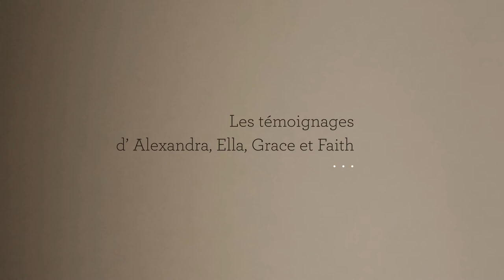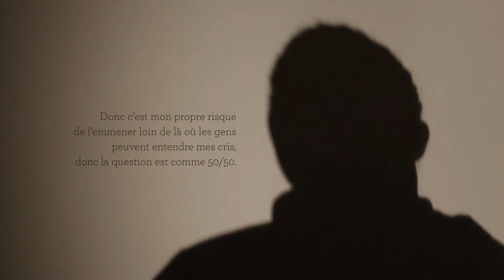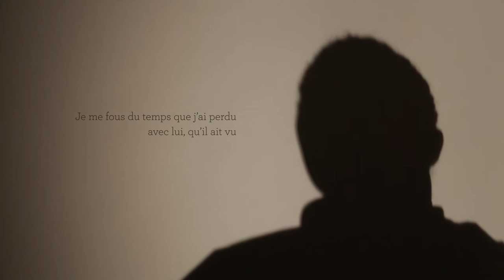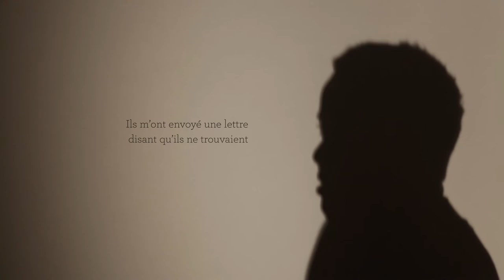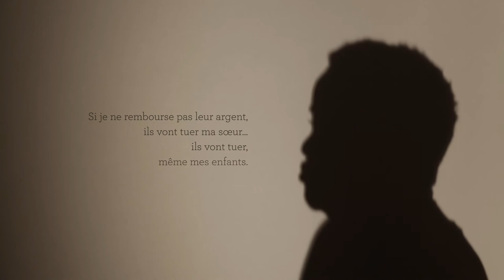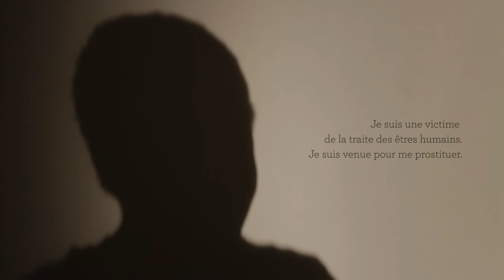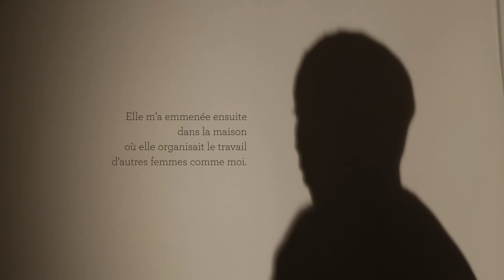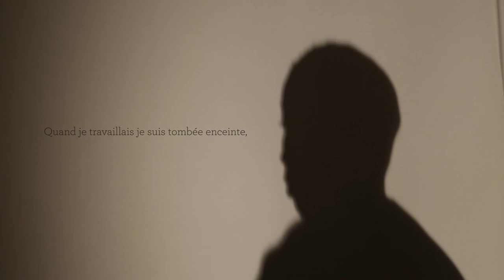Association Paloma Nantes - Conférence de presse évaluation de la loi de pénalisation des clients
Face à un rapport gouvernemental biaisé, les associations communautaires et de santé
sortent leur propre rapport d’évaluation de la loi du 13 avril 2016, dite de pénalisation des clients

(Paris, le 7 juillet 2020) Le rapport d’évaluation de la loi du 13 avril 2016 sur le « système prostitutionnel » est finalement sorti le 22 juin 2020, avec plus de deux années de retard.

Soulignons d’abord le cynisme qu’il y a publier maintenant ce rapport remis au gouvernement en décembre 2019. Après plus de trois mois de crise sanitaire, nous constatons à quel point le tarissement de la clientèle, et donc de la demande, précarise les travailleuses du sexe et les met en danger. Nos associations souhaitent pointer les réels écueils de cette loi.

Car si les inspections se sont contentées de faire l’évaluation de l’application de la loi et non de son impact sur les personnes concernées, dressant ainsi une feuille de route pour un régime abolitionniste, nos associations s’appuient sur leurs pratiques de terrain depuis des années et le vécu des travailleuses du sexe pour présenter un rapport alternatif : celui d’une véritable évaluation de la loi.

Et le constat est sévère :
    • La loi ne protège pas les victimes de traite des êtres humains à des fins d’exploitation sexuelle. Rien ne permet non plus d’affirmer que la loi aurait eu un impact bénéfique sur la lutte contre la traite des êtres humains à des fins d’exploitation sexuelle, l’exploitation des personnes étant multifactorielle, notamment intrinsèquement lié au contexte de la migration.
    • Le parcours de sortie, est une réponse inadaptée aux besoins des personnes qui souhaitent arrêter d’exercer le travail du sexe.
    • La santé des travailleuses du sexe s’est détériorée non seulement parce qu’elles sont moins en mesure d’imposer le port du préservatif, parce que l’accès à la prévention et aux outils de réduction des risques est rendu plus compliqué par l’isolement, mais également parce qu’elles travaillent plus et plus longtemps pour gagner moins, ce qui les place dans une grande précarité économique et fragilité.
    • Les violences à l’encontre des travailleuses du sexe ont augmenté, en quantité et en intensité.

Le rapport remis au gouvernement en juin disqualifie la parole des travailleuses du sexe et des associations qui travaillent avec elles puisque l’essentiel de ce que nous avons pu dire lors des auditions n’a pas été repris et l’infime partie qui a été reprise a été évacuée avec le plus grand des mépris. A travers la parole des personnes directement concernées, ce rapport rappelle l’importance de mettre enfin les travailleuses du sexe, leurs droits et leur santé au centre de toute politique publique les concernant.